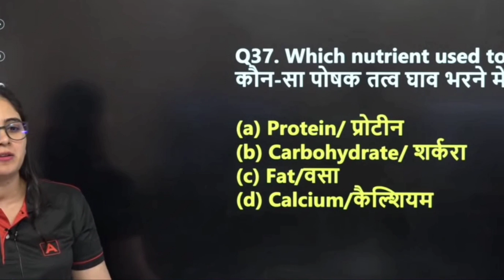लेकिन इस दिन लड़के भी रोते है 🥺 Arti Chaudhary Ma'am Motivation Video SSC Adda 247